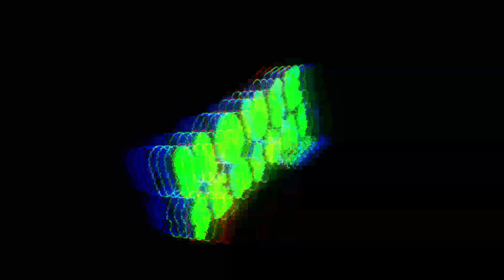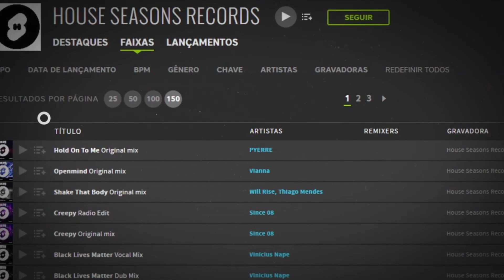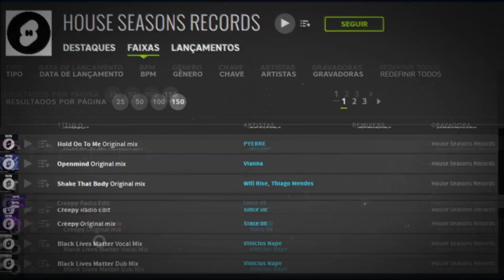Edinho Chagas - Round and Round (Original Mix)